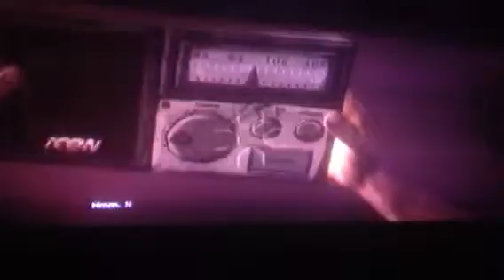The walking dead part 6-THE OFFICE AND LISTENING TO THE RADIO